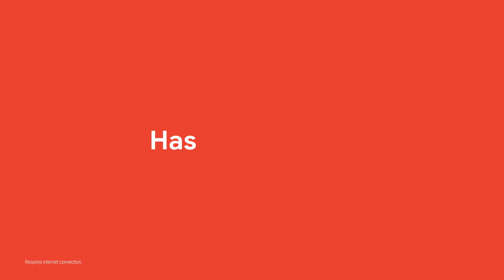Google Pixel 4 @ JB Hi-Fi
Pixel 4 is the phone made the Google way. So it’s built around the helpful Google software you know and love, which is always getting better.